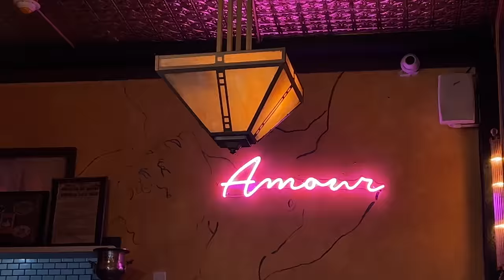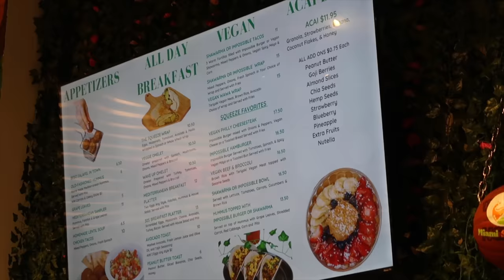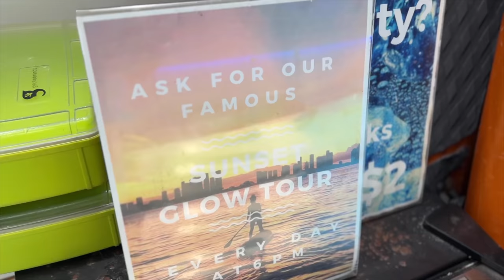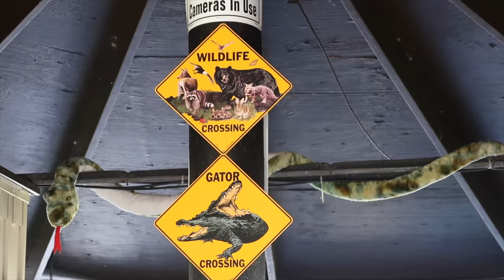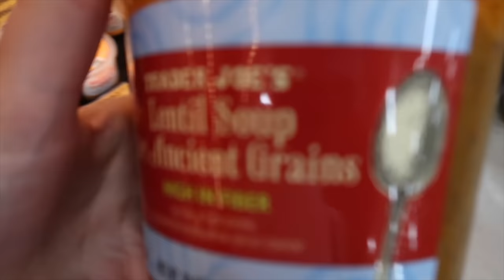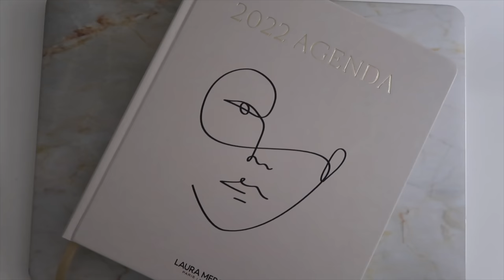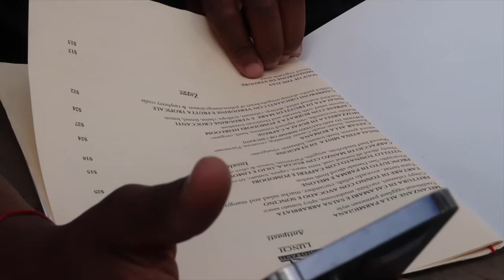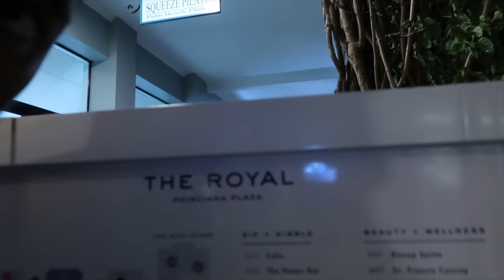Miami vlog ♡ going to West Palm Beach, Kanye West, sunset paddle boarding, fashion show & shopping!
Black platform heels
Nude crop top